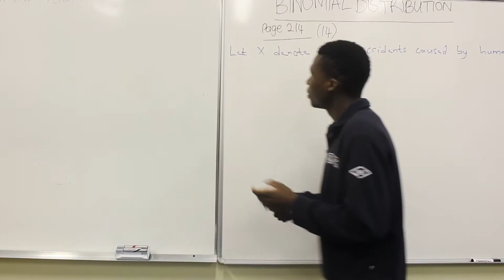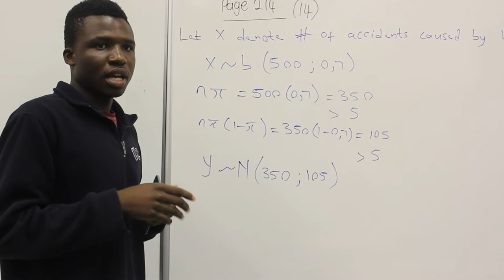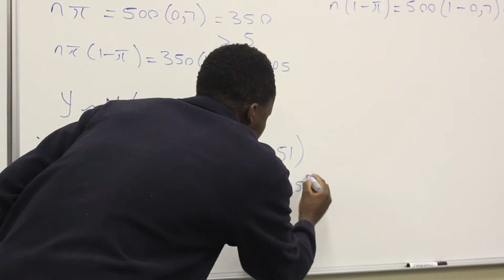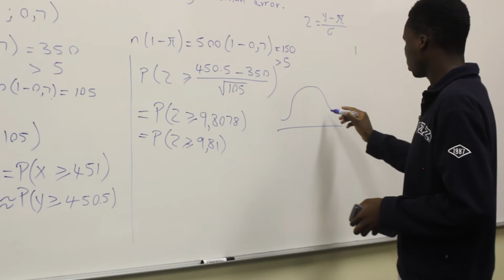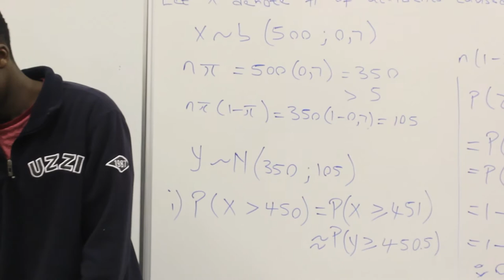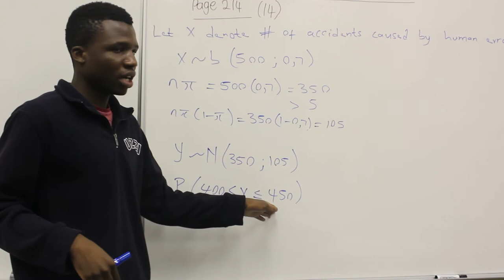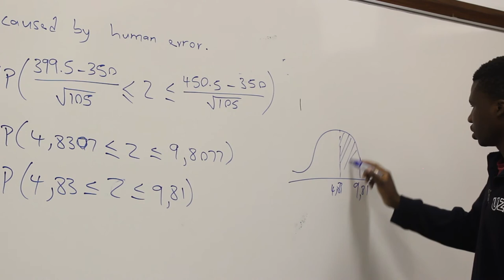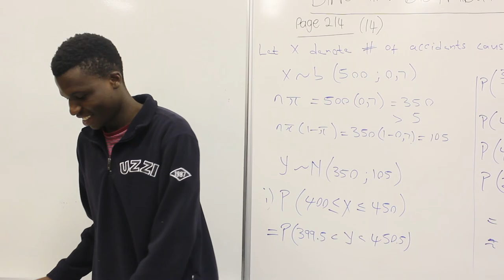Normal Approximation to Binomial